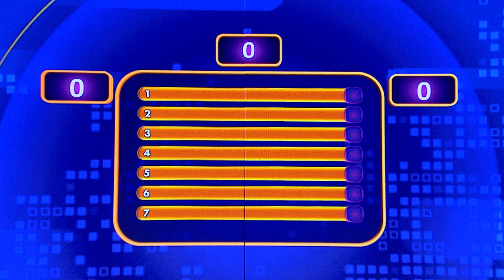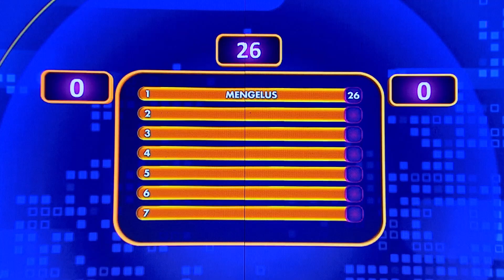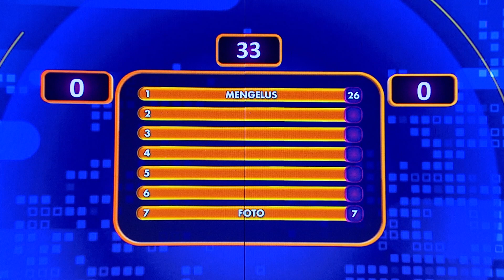Ada Hewan Lucu! Begini Reaksi Tim Kelurahan Sindangsari & Tim Kelurahan Kelapa Dua - Family 100